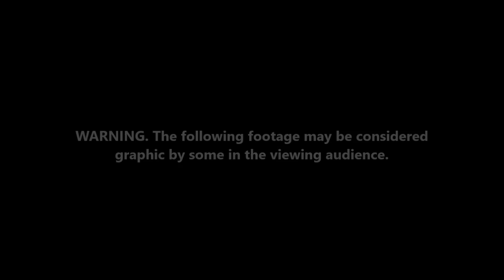2005 #5 Florida vs. #15 Alabama Highlights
10/01/2005.  Bryant-Denny Stadium (Tuscaloosa, AL).  The #5 Florida Gators (4-0) vs. the #15 Alabama Crimson Tide (4-0).

Broadcast on CBS.